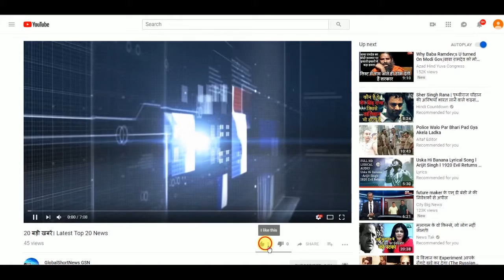MeToo: अब सुभाष घई पर रेप का आरोप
मीटू की आंच अब फिल्मकार सुभाष घई तक पहुंच गई है. उन पर यौन उत्पीड़न के आरोप लगे हैं. पीड़ित महिला के अनुसार, सुभाष ने होटल में उनका रेप किया. इस मामले में सुभाष घई ने सफाई दी है. उन्होंने सभी आरोप झूठे बताए…